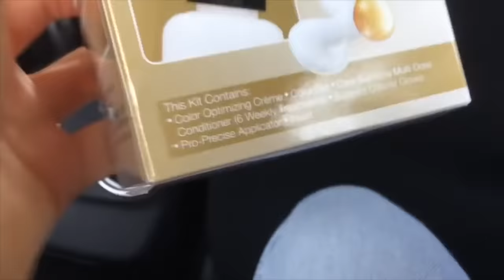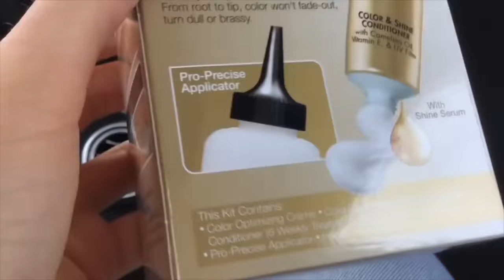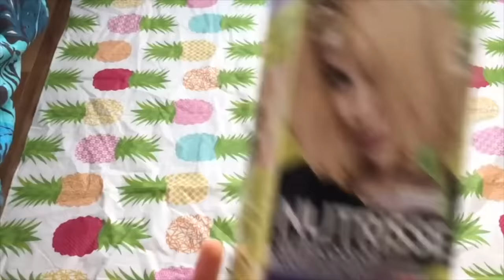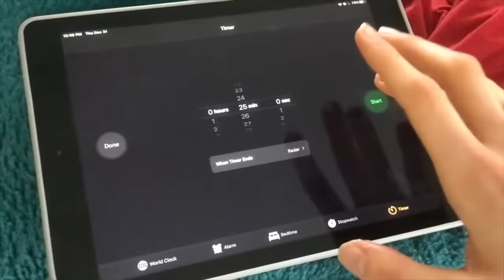Hairdresser Reacts To People Dying Their Hair From Black To Blonde *Fail*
Hi Beautiful! Today we watch some people attempt to bleach their hair from black to blonde at home. The results were VERY questionable.